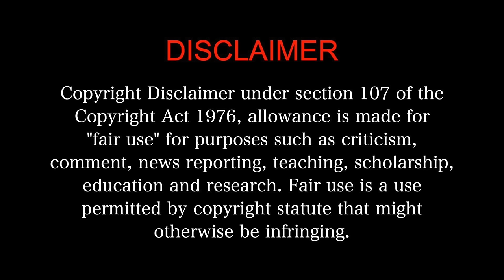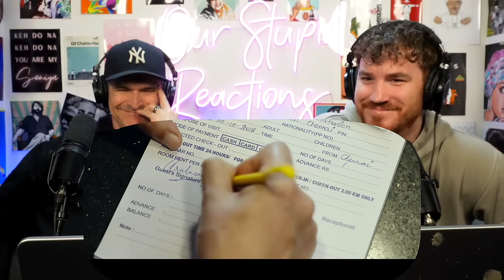Meiyazhagan MOVIE REACTION 1/3!! | Karthi | Arvind Swami | C.Premkumar